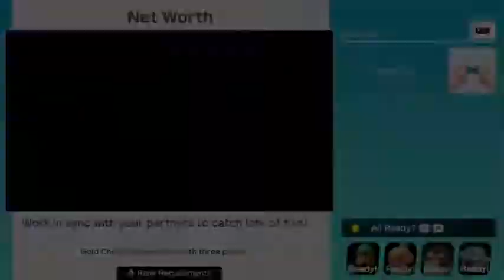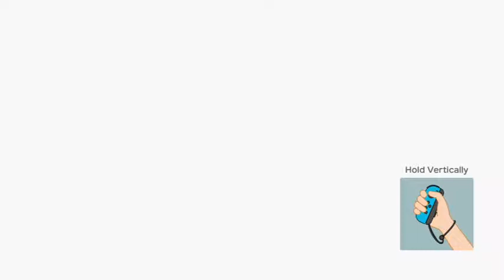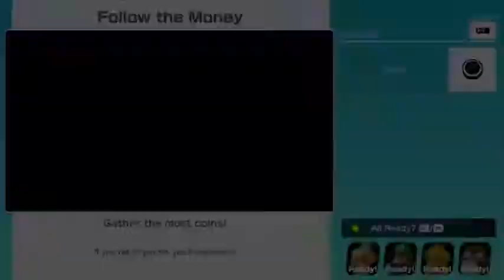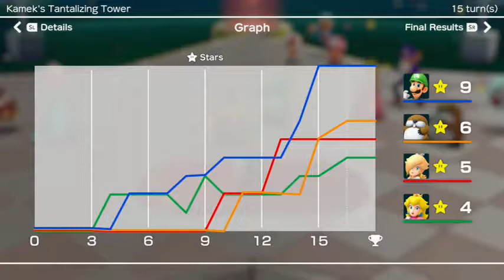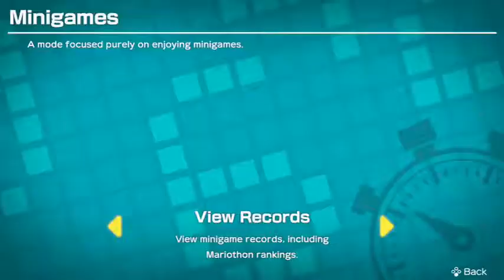Super Mario Party . Zeni Luigi & Frezhor Rosalina . 3.12.2018 Nintendo Switch